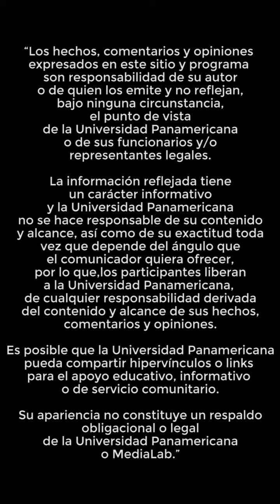MediaLab Home Edition - Investigación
¡Alto ahí! Es momento de hablar sobre el Tren Maya, un proyecto que está generando polémica en nuestro país. ¿Por qué? Aquí te lo contamos.